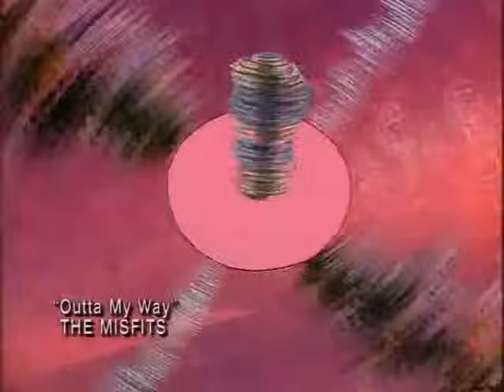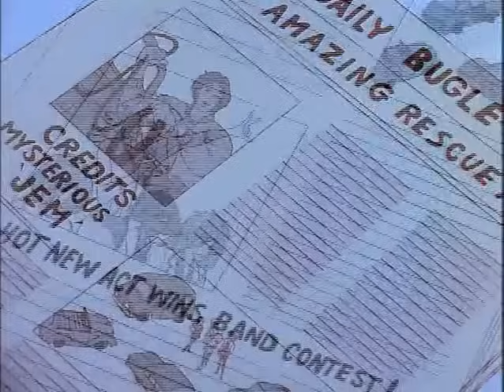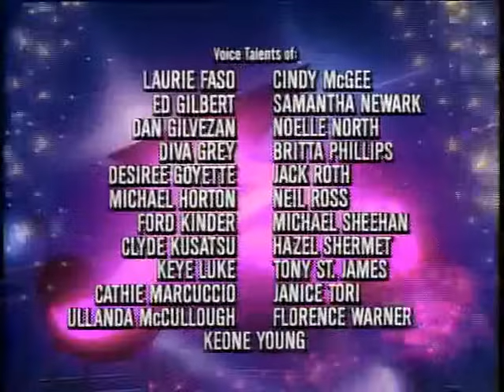Jem and the Holograms S1E01 The Beginning